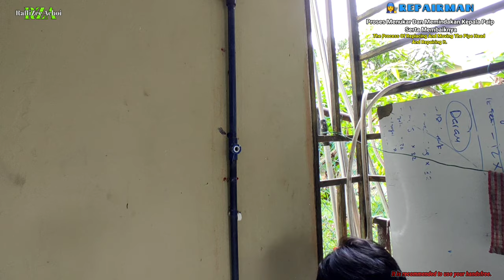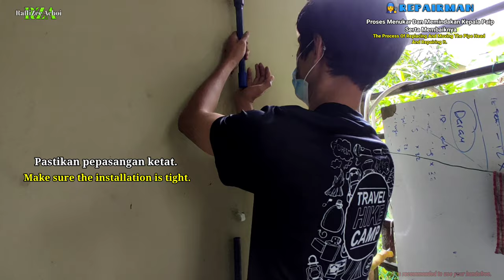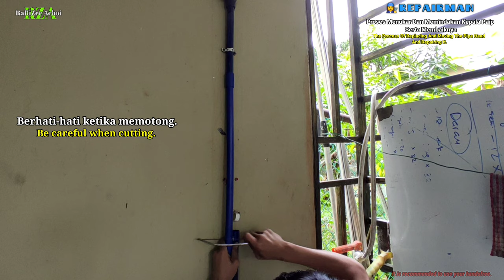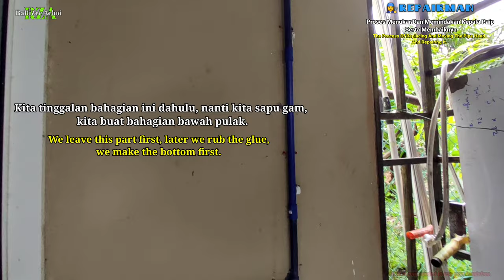RepairMan | Proses Menukar Dan Memindakan Kepala Paip Serta Membaiknya | Subtitles English And Malay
Proses Menukar Dan Memindakan Kepala Paip Serta Membaiknya.
Assalamualaikum dan Salam Sejahtera Sahabat-sahabat Semua, kali ini raffi buat konten RepairMan yang bertajuk Proses Menukar Dan Memindakan Kepala Paip Serta Membaiknya.

Bahan-Bahan yang diperlukan dalam pembaikan ini:
1. Blue PVC Pipe (PVC Paip Biru)
2. Glue PVC (Gam PVC)
3. PVC Bib Water Flow Tap (Kepala Paip Air)
4. T Soket PVC Pipe
5. Soket PVC Pipe
6. White Tape (Tape Putih)

The Process Of Replacing And Moving The Pipe Head And Repairing It.
Peace be upon you and Greetings prosperous friends of all, this time raffi for RepairMan content entitled The Process of Changing and Moving the Pipe Head and Repairing it.
Materials needed in this repair.
1. Blue PVC Pipe
2. Glue PVC
3. PVC Bib Water Flow Tap
4. T Soket PVC Pipe
5. Soket PVC Pipe
6. White Tape
May all friends be entertained by this raffi content.

Edit Use Device: Realmi Note 9S
Apps Editor: KineMaster
Music Background:
Song Music: Sweet Lies
By in Apps: KineMaster
Artist: Hoshi Uta
Song: を歌ってみた「Song of stars」
Genre: Anime music